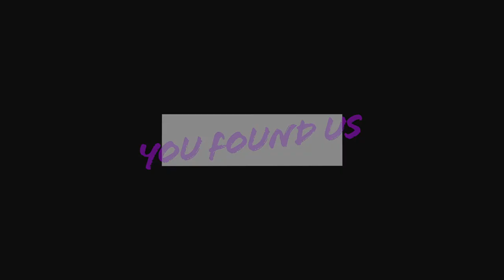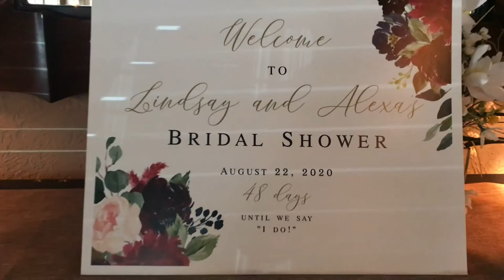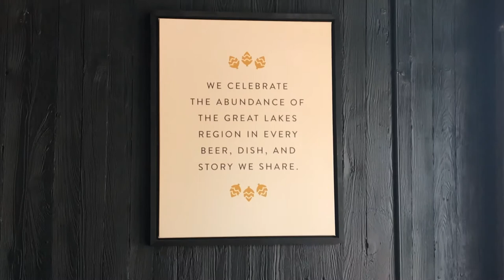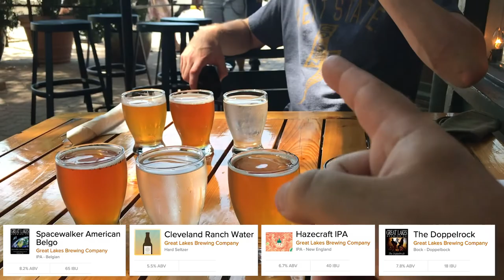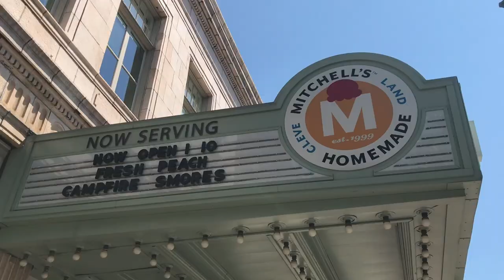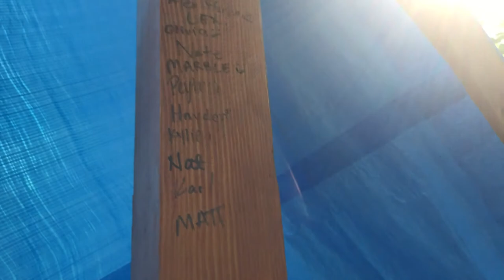A Cleveland to Pittsburgh day! | Beers on the patio @ Great Lakes Brewing, walking the flats & more!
Cleveland, we're back! April had a bridal shower for our friends in Akron, and that left Karl and I with the whole day and all of the possibilities. It didn't take long for us to end up in Cleveland on the patio of Great Lakes Brewing, our favorite brewery anywhere. The street outside had been closed down and converted for outside seating under the trees, it was a gorgeous day, and our flights tasted delicious (so did the food). We did a little more exploring at Edgewater and the Flats before heading back to Akron. I saw a few of our friends who were also in town, and then it was time for us to head to Pittsburgh for my cousin's birthday party. It was a jam packed day, but definitely a day that I had been needing for a LONG time!